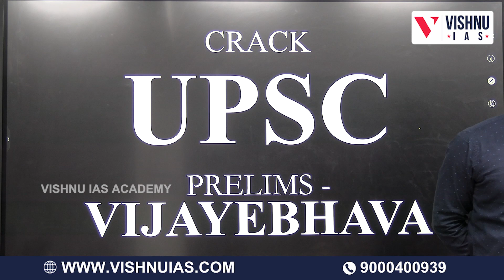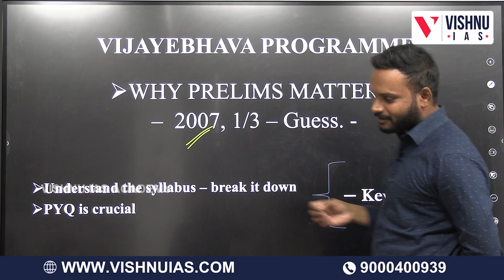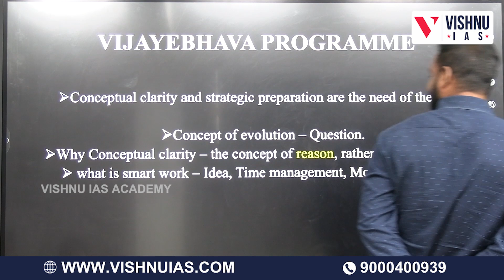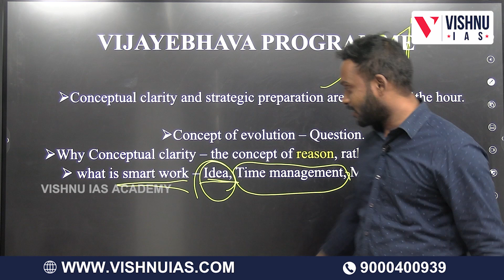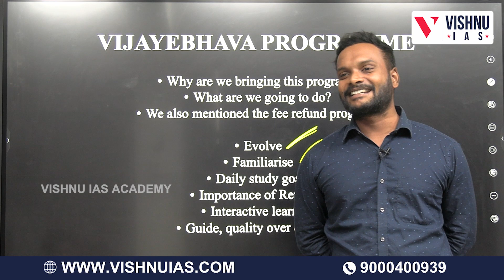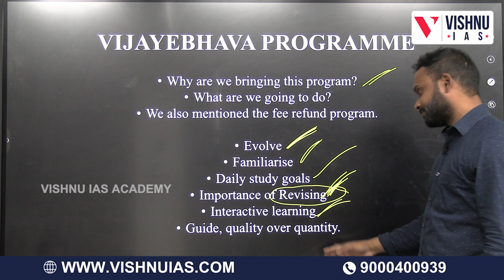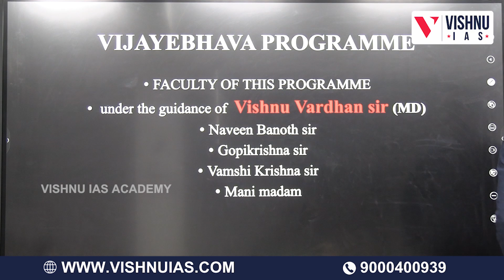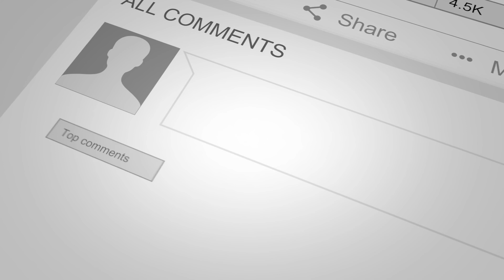Vijayebhava orientation session - Full details explained | UPSC | VISHNU IAS ACADEMY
FOR FREE CURRENT AFFAIRS AND MATERIAL:
Telegram for Exclusive UPSC: